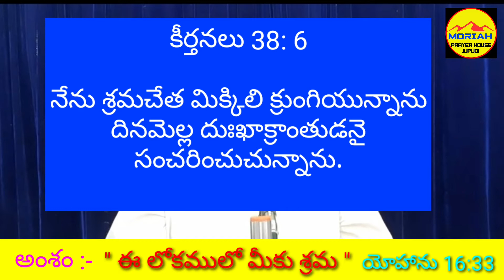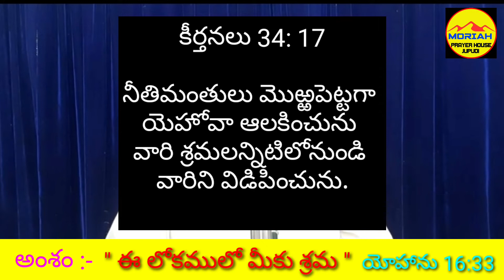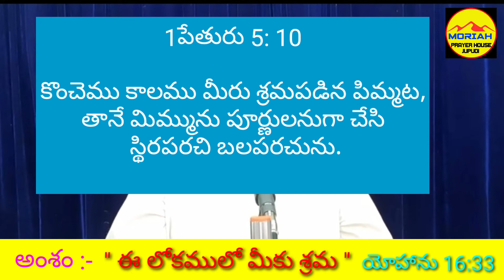అంశం:- " ఈ లోకములో మీకు శ్రమ " ( యోహాను 16:33 )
TELUGU CHRI STIAN SHORT MESSAGES
MESSAGE   BY:- BRO.T.PETER ( GS )
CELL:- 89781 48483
MORIAH PRAYER HOUSE - JUPUDI